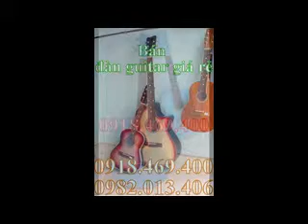cửa hàng bán đàn guitar nhỏ cho các bé 8 tuổi ,,, bán đàn guitar nhỏ cho các bé 8 tuổi